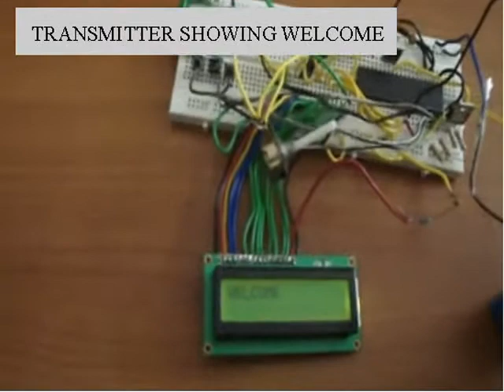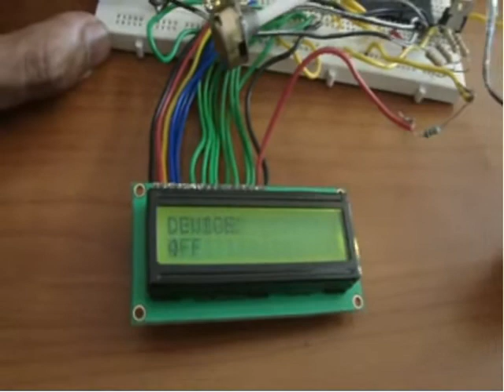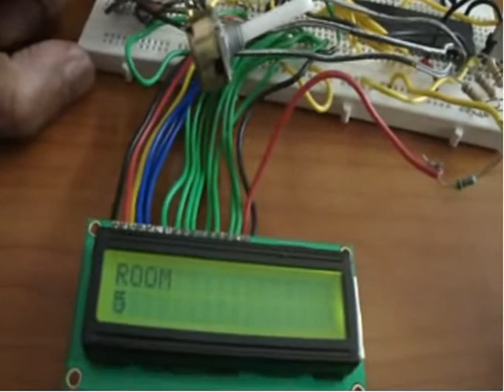x10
Home automation using X10 protocol